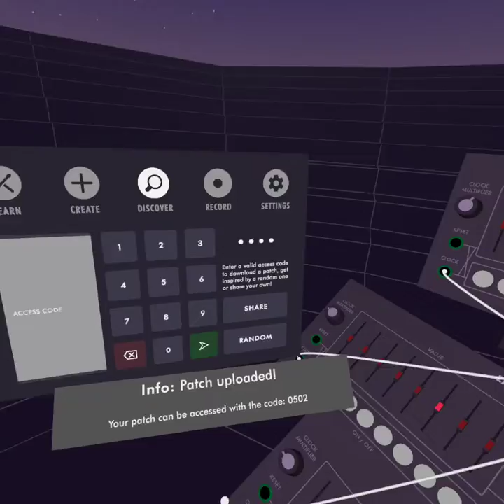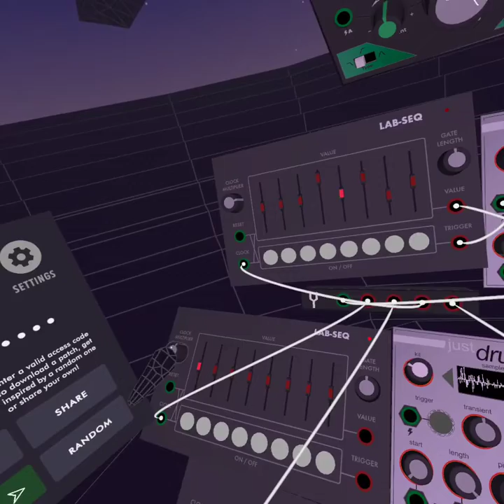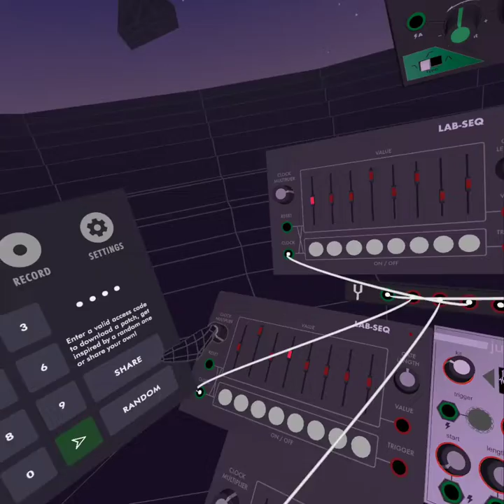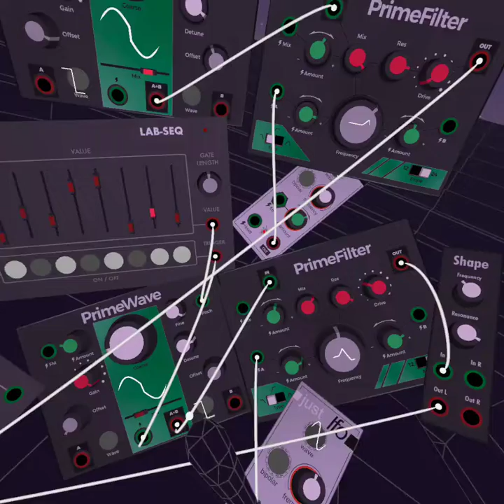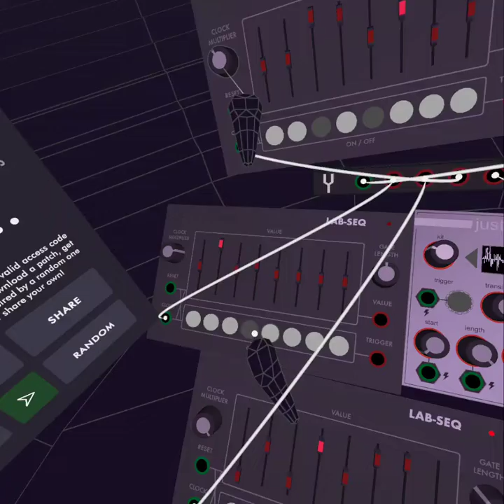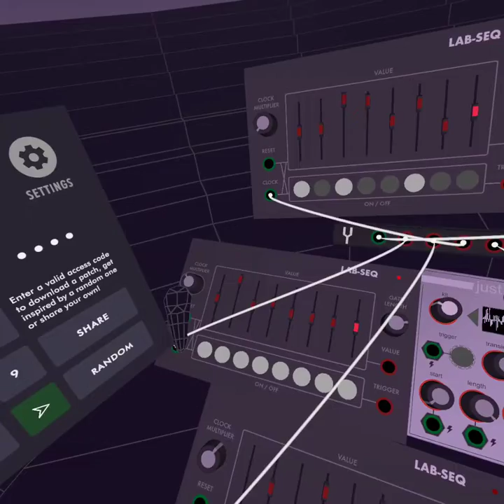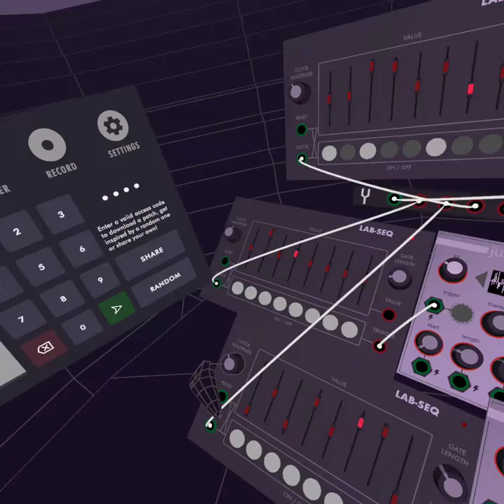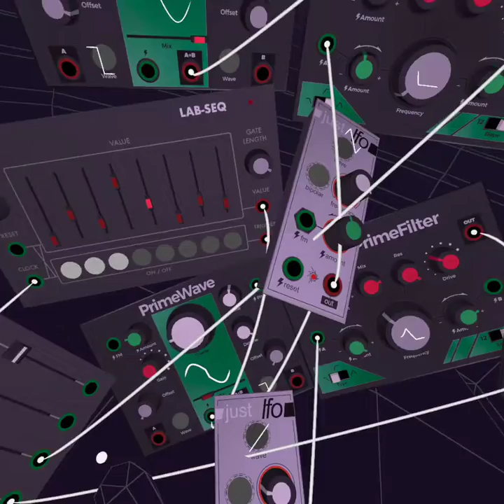Synth VR on QUEST PRO VR! - 0502 First Jam "Green Eye Lamps" - How Does it Work?